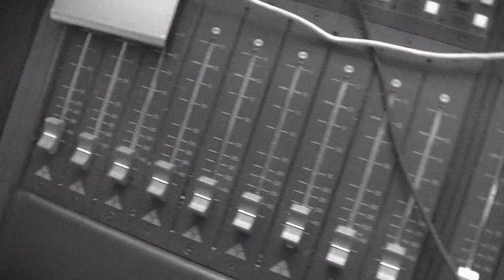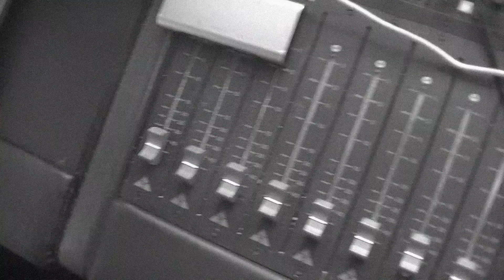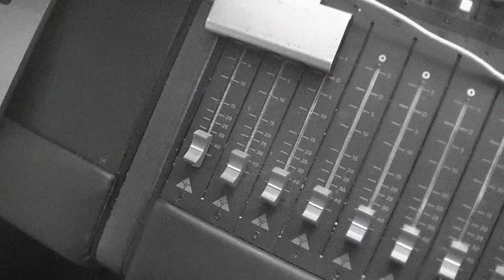Joesef - It’s Been A Little Heavy Lately (Live at 45) (Official Audio)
Official video for "It's Been A Little Heavy Lately" from my EP ‘Permanent Damage (Live At 45)’ out now.

LYRICS
where’d you go
i just wanna look in your eyes
caught up in your fever dream
the space between us making me high
where’d you go
all i got is you on my mind

i’m coming up easy, don’t care if she sees me

you know i’ve been fucked up, crazy
it’s been a little heavy lately
but you’re the only one that could save me
i know that isn’t fair
why is it my heart is open
only when the red lights glowing
but i’ll be yours until the morning,
 know that isn’t fair, i know that isn’t fair.

i’ve been looking for you all night
kissing in the alley way you’re mrs is
still dancing inside
where’d you go
can you feel the drip in the lies

Wonder why you’re acting surprised
Cause when you kiss her
You know somethings missing
You know that It feels different with me
I guess it must be hard for a guy
To look her in the eye
When it’s me whose giving you